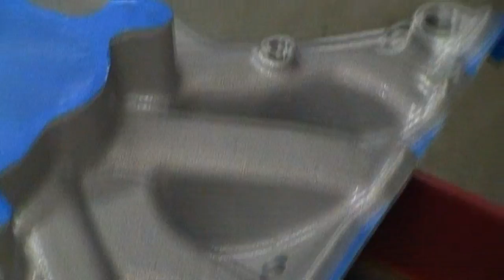Aluminum Intake Manifold Clear Coat Experiment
13th part of the Oldsmobile 455 marine engine build. Trying to prevent oxidation on a new intake by putting a few layers of clear coat enamel on it. A results video of this experiment has been posted(1.5 years later).